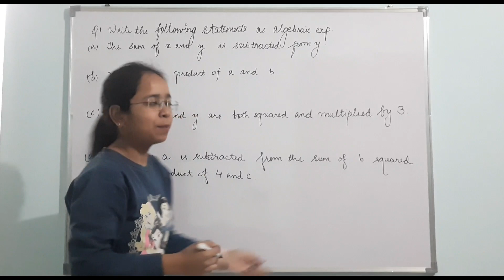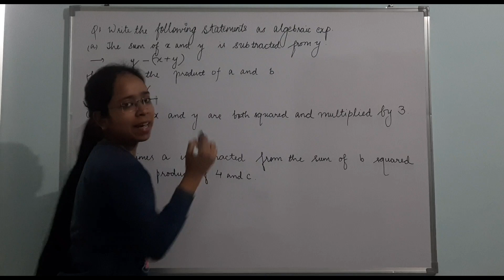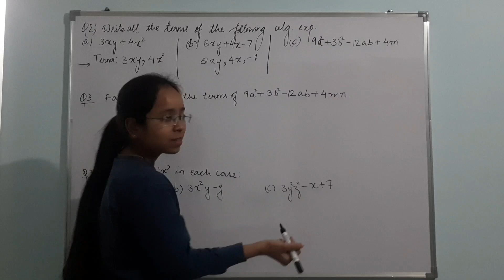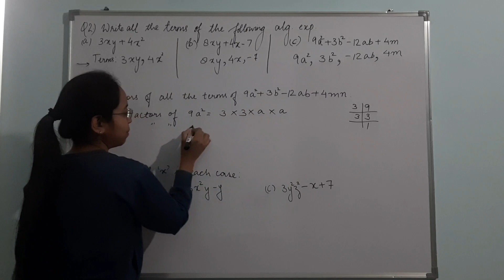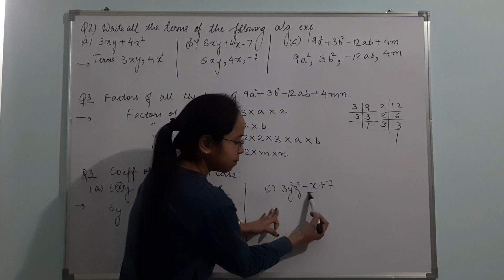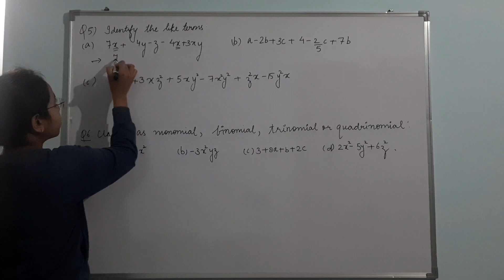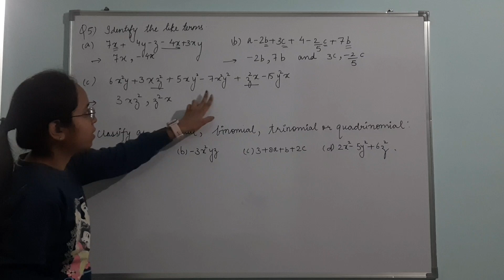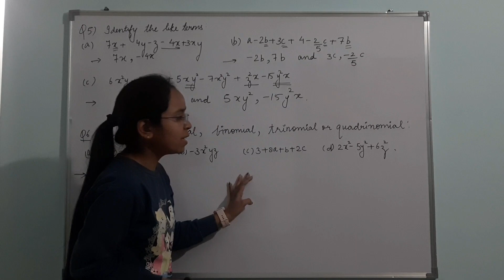Class 7 Maths | questions | Algebraic Expressions | Lecture - 3